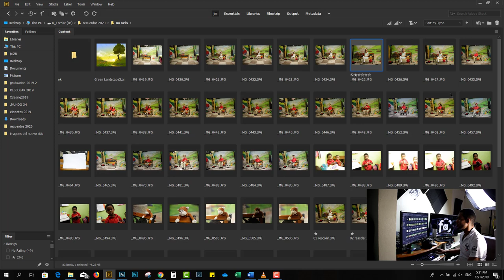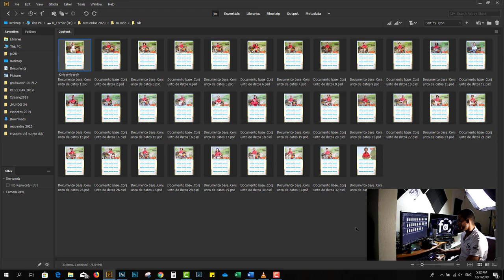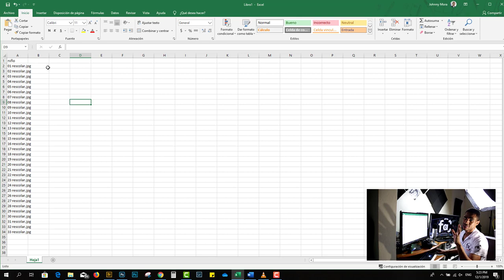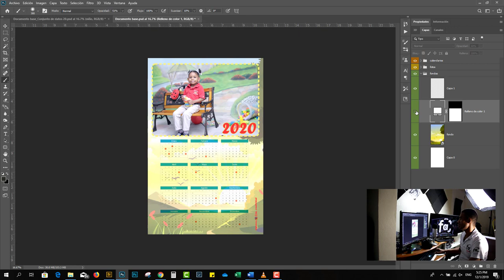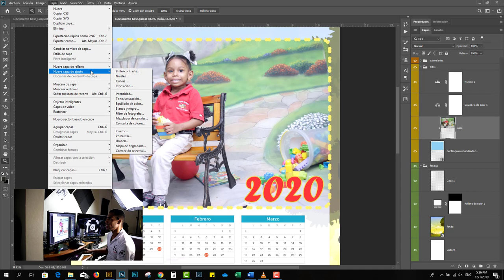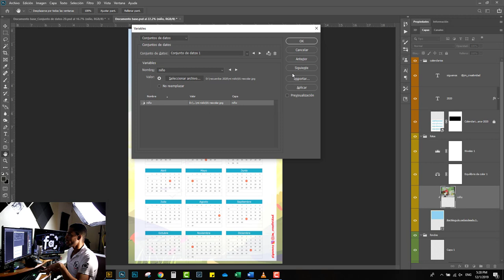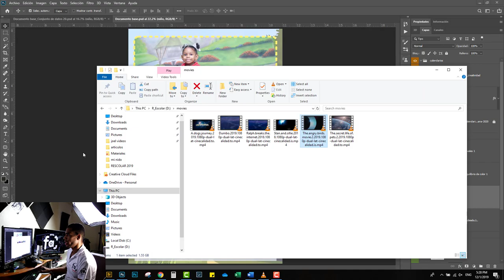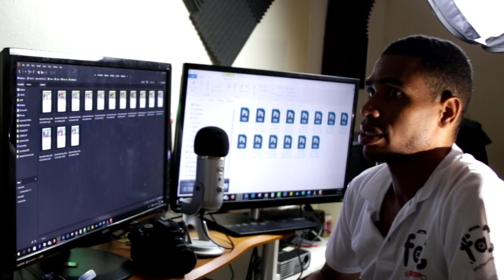🚀como TRABAJAR rapido en Photoshop (Mi flujo de trabajo en 3 Pasos)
TRABAJAR
Equipo fotográfico para empezar: